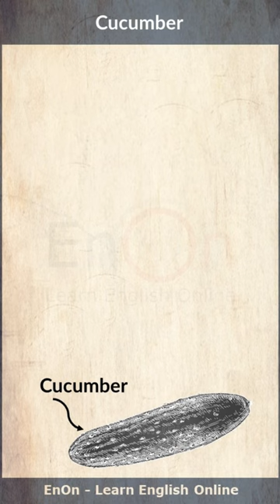Cucumber ⭐ Learn English through funny story ⭐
Learn English through funny story